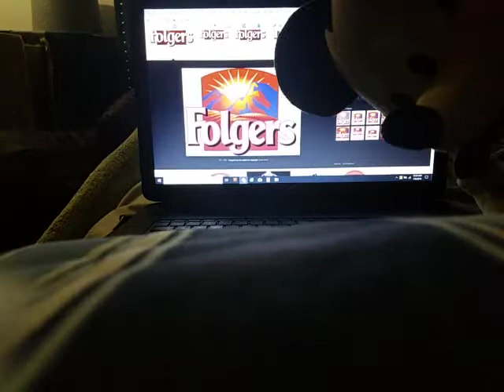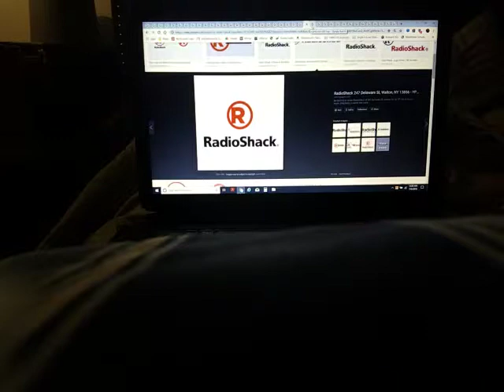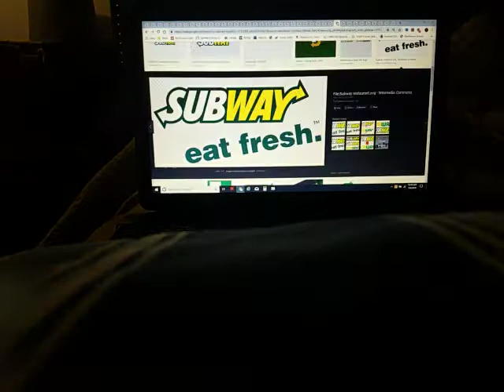Caillou FUNDING VIDEO(my version)part 2